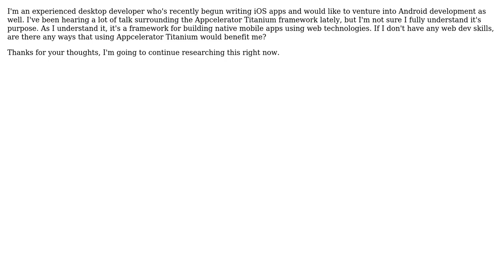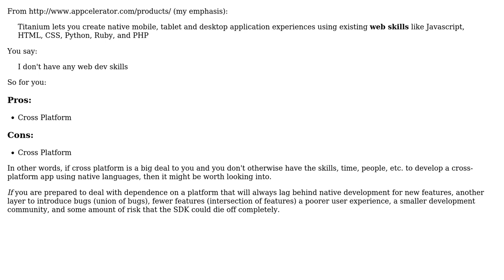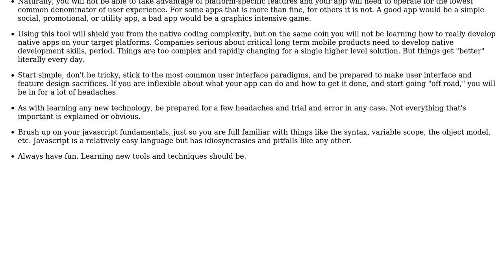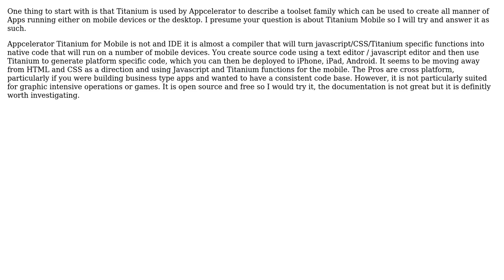Should I still consider using Appcelerator Titanium for building mobile apps if I don't have any...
Software Engineering: Should I still consider using Appcelerator Titanium for building mobile apps if I don't have any web dev skills?

With thanks & praise to God, and with thanks to the many people who have made this project possible! | Content (except music & images) licensed under CC BY-SA | Music | Images & others | With thanks to user Yetanotherjosh user o_o user Nicole user Josh K user BeachRunnerJoe user AlexC and the Stack Exchange Network Trademarks are property of their respective owners. You are responsible for your own actions.